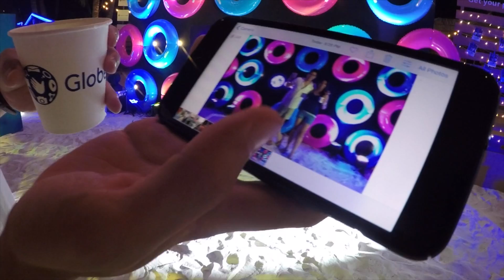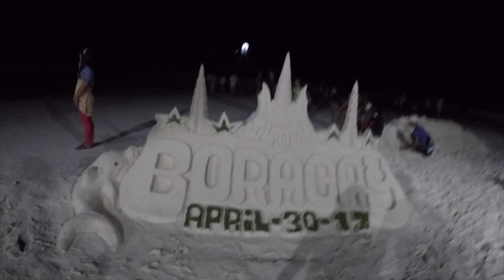The Last LaBoracay... (A Wonderful Experience)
Boracay, Philippines
Laboracay 2017
Drone: Sha Maningas